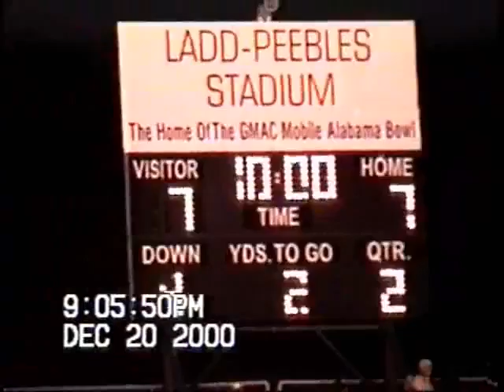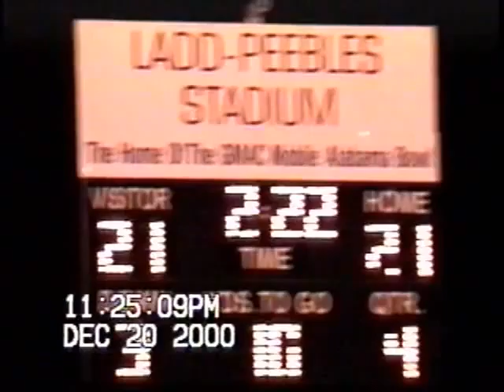How John met Crystal